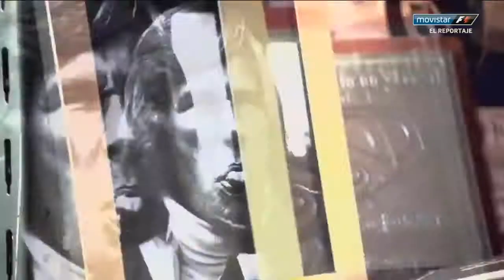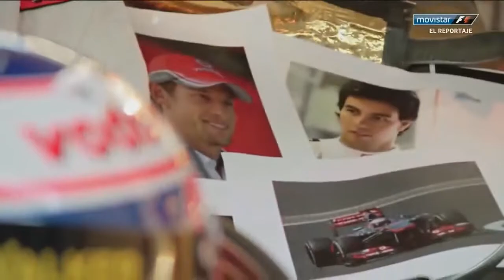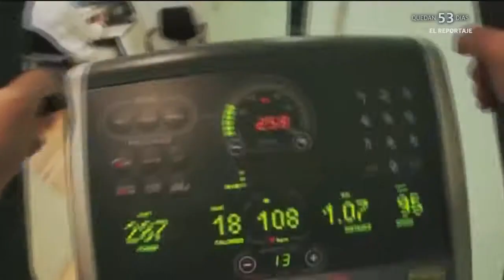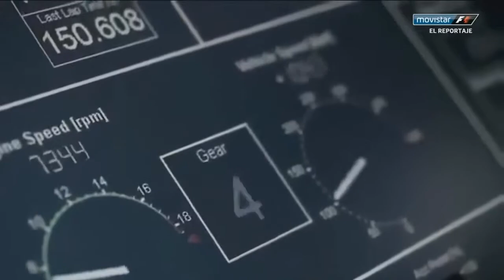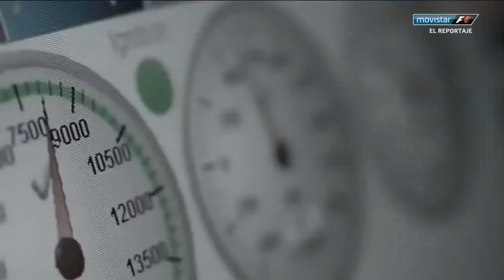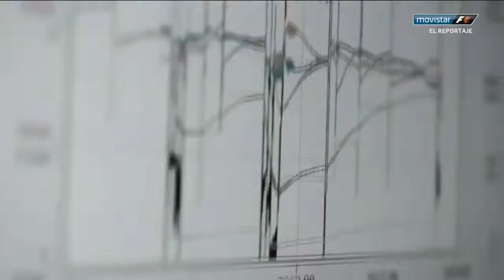Documental Fernando Alonso (La nueva era de Mclaren)